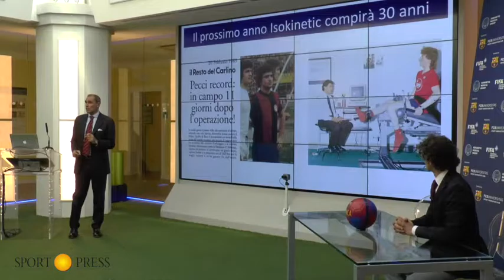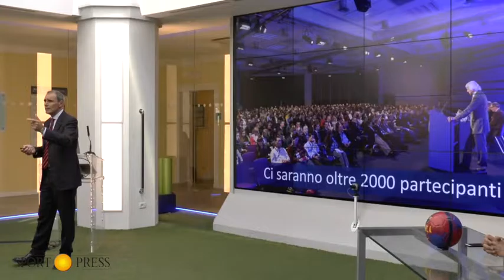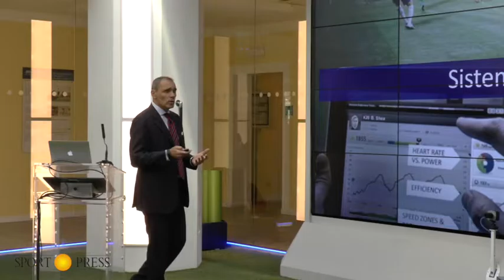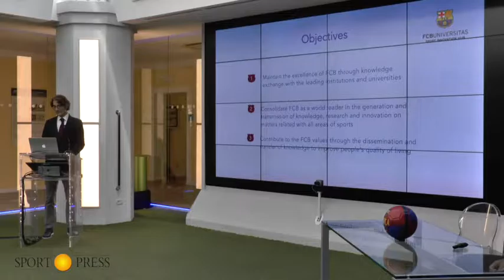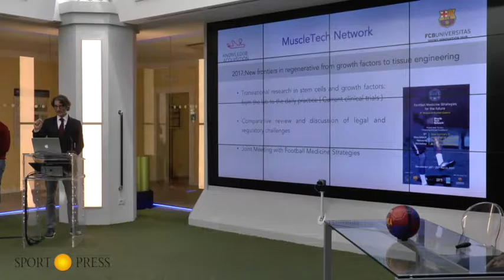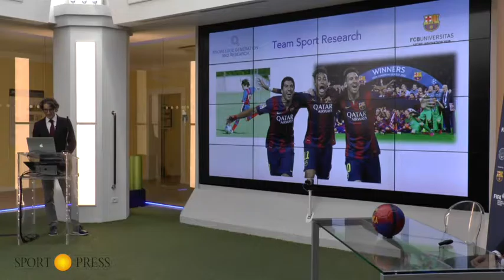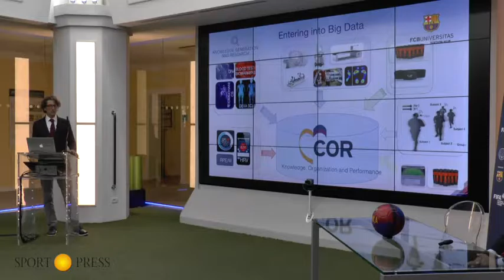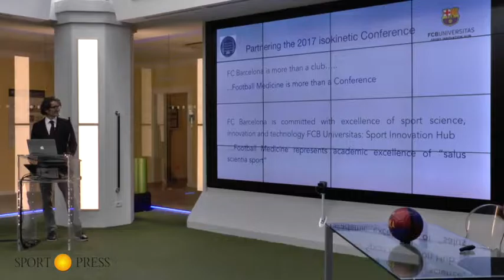A Barcellona il convegno 2017 dell'Isokinetic